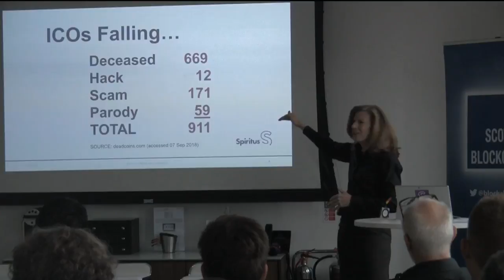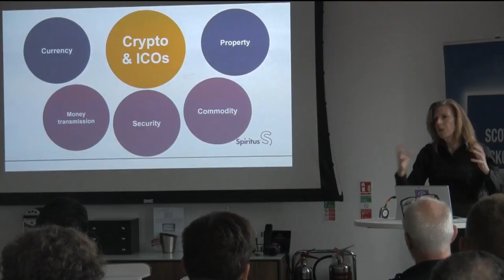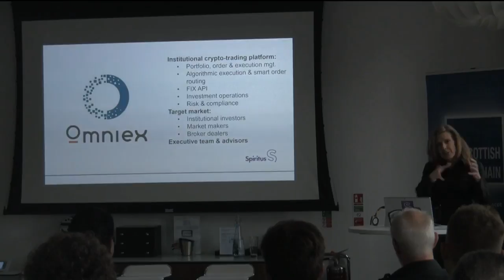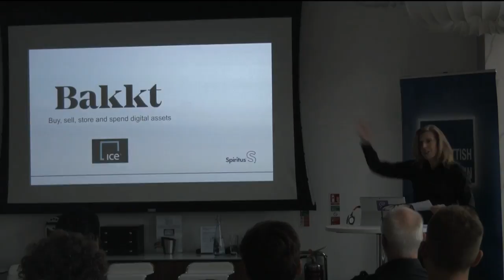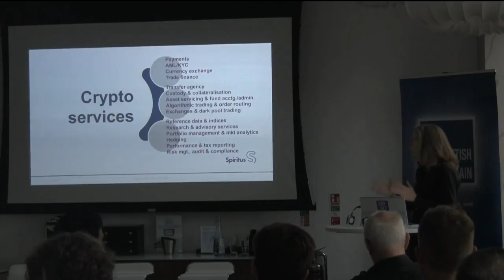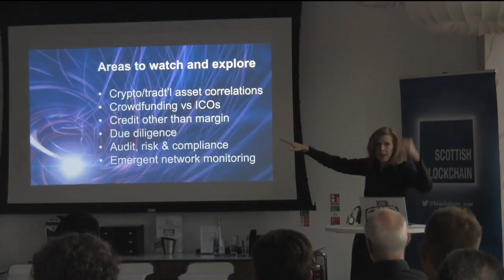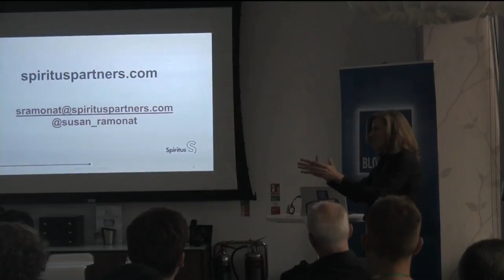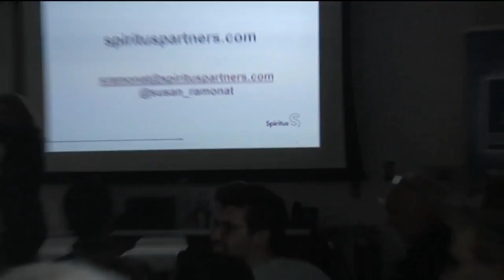Reflections on the Revolution: The Impact on Financial Services, FinTech Scotland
Susan Ramonat Reflections on the Revolution: The Impact on Financial Services